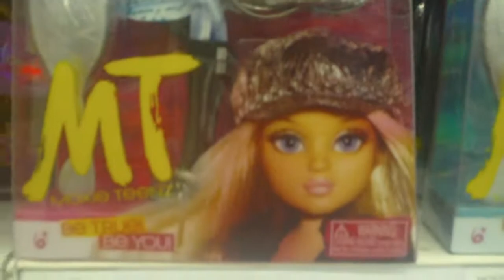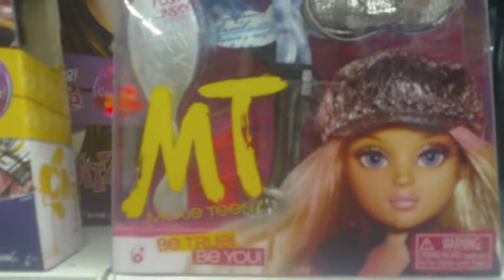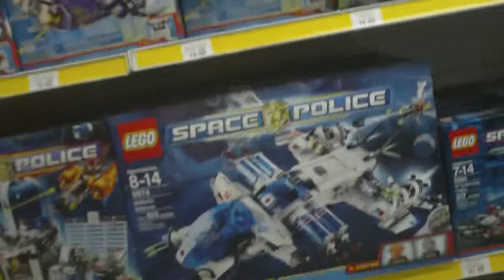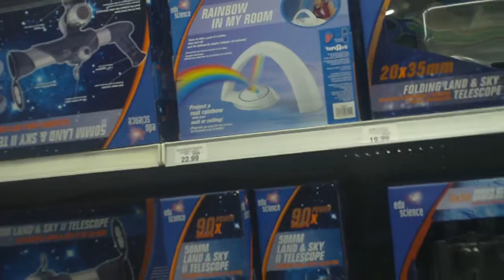toys are us theme parks